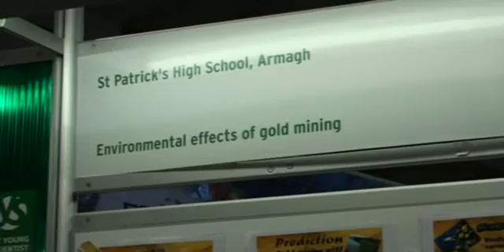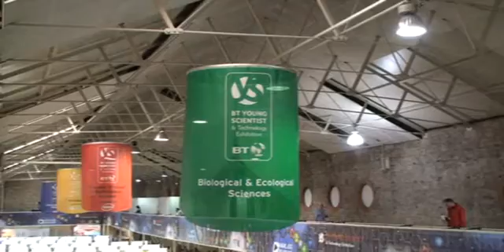BT Young Scientist and Technology Exhibition 2011 - north of Ireland entrants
Education Minister Caitríona Ruane visits the BT Young Scientist and Technology Exhibition 2011 at the RDS, Dublin.

Pupils from St Louis Grammar School, Kilkeel; Mount Lourdes Grammar School, Enniskillen; and Loreto College, Coleraine talk about their projects and their experiences of the event.

Peter Morris of BT highlights the excellent standard of projects entered for the BT Young Scientist and Technology Exhibition, particularly from the north of Ireland.

Januray 2011